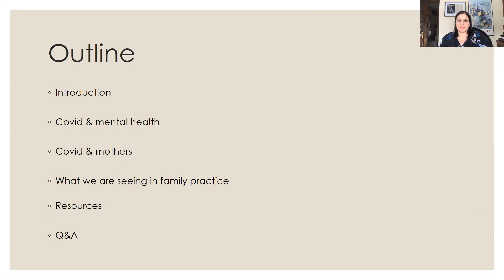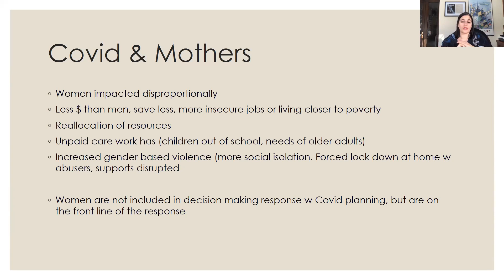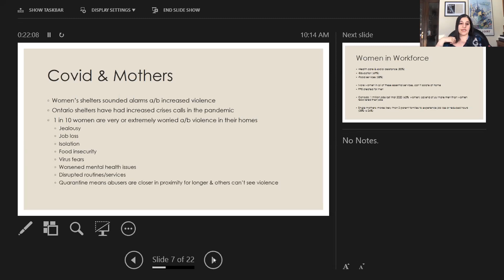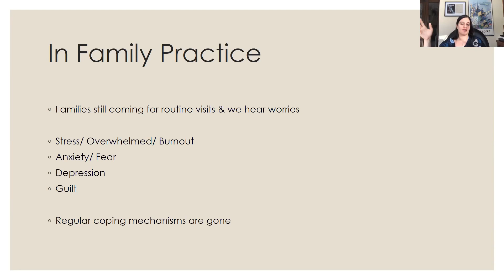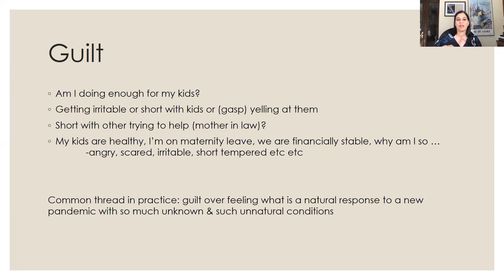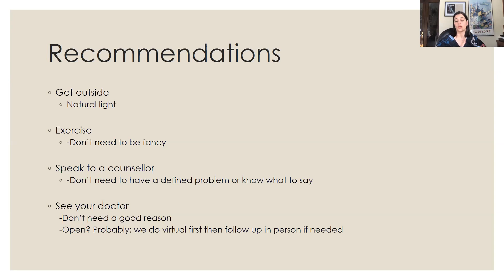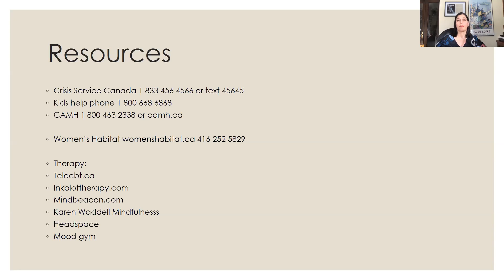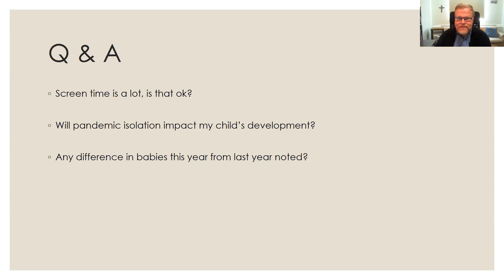The Kingsway Talks - Motherhood & Covid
The second conversation will be on addictions (drugs and alcohol specifically) and will be facilitated by Dr. Holland from Prince Edward Medical on Wednesday, February 10 at 7pm,

The third conversation will be on support for caregivers of dementia and Alzheimer's patients facilitated by Dr. McInnis on Wednesday, February 24 at 7pm.